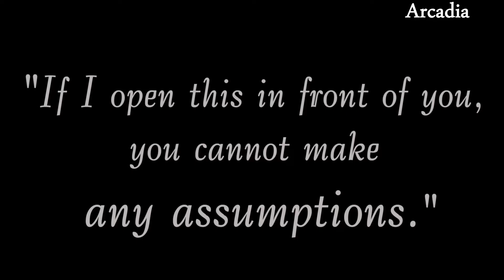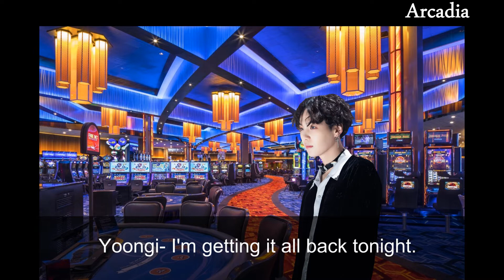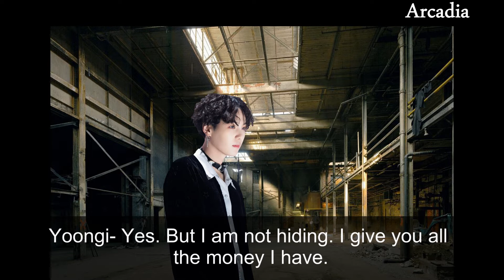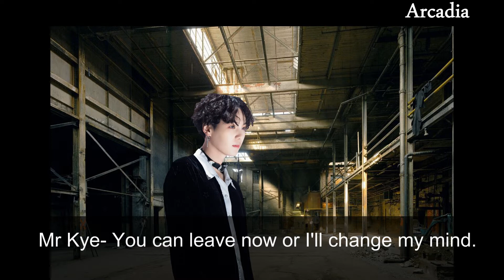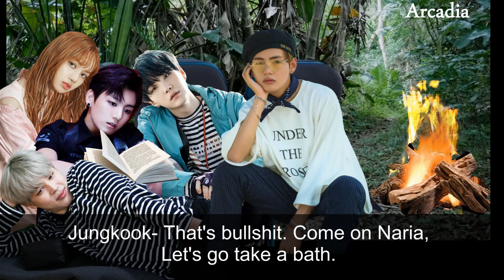Crashed [BTS Series] // Ep.6 - Yoongi's Guitar Case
Yoongi's backstory is revealed. He finally tells the survivors what's in the guitar case. They see another side of Hobi after they form a plan to get answers. Yuri tells them what they wanted to know. Warning: This series has some profanity and violence, including shooting, interrogating, kidnapping, killing, etc. There is "cartoon" bloody scenes.

I do not own the pictures, music or video clips.
I only own the story and the editing.

방탄소년단
김남준
김석진
민용기
정호석
박지민
김태형
전정국
비행기 추락
섬에 좌초